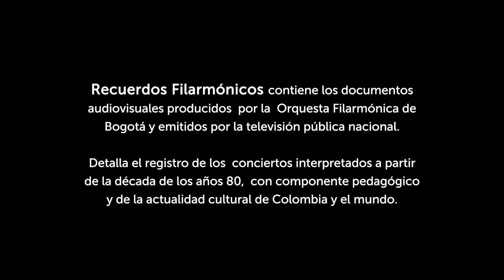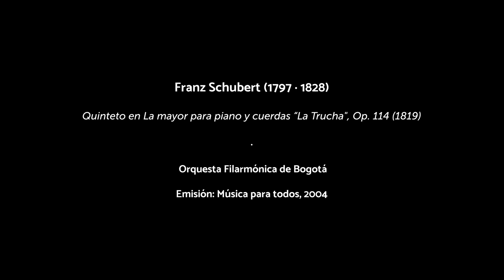Recuerdos Filarmónicos | Max Bruch y Kol Nidrei Op. 47 - Transcripción para contrabajo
RecuerdosFilarmónicosOFB presenta un concierto del año 2004, con Max Bruch y Kol Nidrei Op. 47 - Transcripción para contrabajo, junto al solista Alexandr Sanko y bajo la dirección de Doron Solomon.